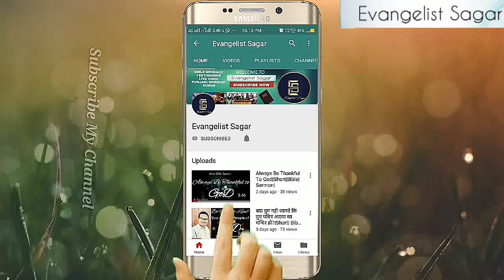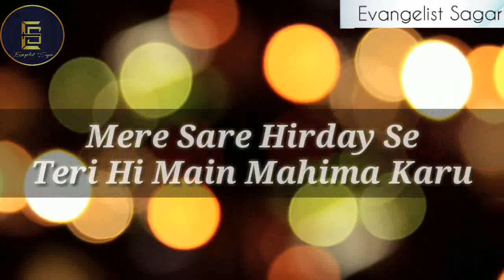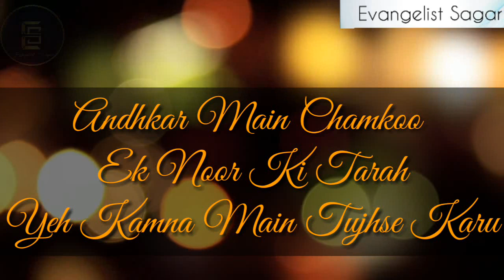परमेशवर की सच्ची वेदी पर|With Lyrics|Hindi|Worship|Song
Song:-Parmeshwar Ki Sachi Vedi Par